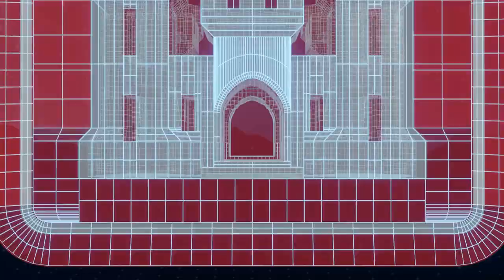Jerry F. Costello Lock & Dam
Jerry F. Costello Lock & Dam provides commercial navigation access on the Kaskaskia River in southern Illinois.